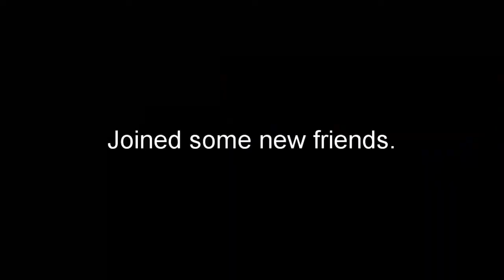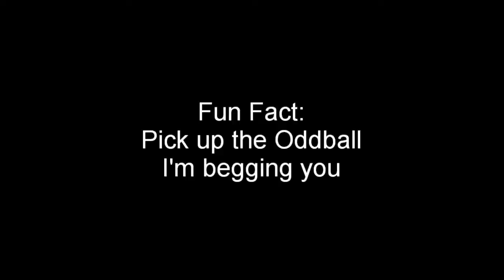Halo Infinite - Open Mics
More Halo Infinite. This time featuring some friends as well.

Coin Launcher - Super Smash Bros. Brawl
Copyright Nintendo/HAL Laboratory, Inc.

Copyright Nintendo/Game Freak Co., Ltd.